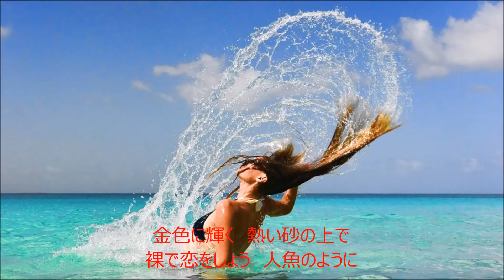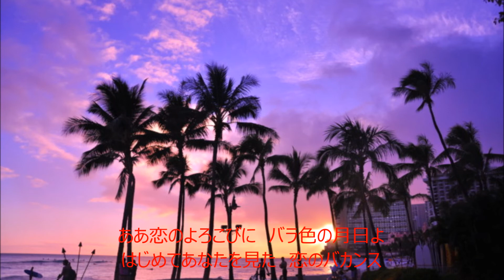恋のバカンス 元唄：ザ・ピーナツ COVER3820